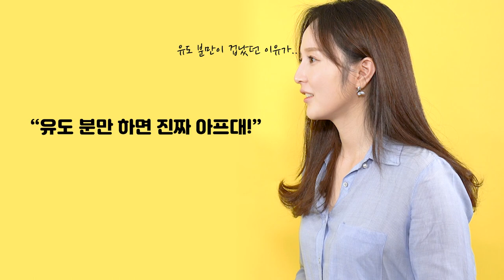유도 분만의 오해와 진실! / 건강한 아이를 출산하는 길 | 산부인과 전문의 백수진 원장 X 김난영 아나운서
요즘 출산 트렌드는 바로 무엇..?
바로 유도 분만!

하지만 이런 걱정 한 번쯤 해본 적 있으실 겁니다.
유도 분만하면 더 아프지 않을까?
혹시 우리 아이에게 해롭지는 않을까?
역시 자연 분만이 최고다?

유도 분만을 망설이는 분들을 위해 산부인과 전문의가 시원하게 알려드립니다!

00:00 시작 영상
00:40 유도 분만이란 무엇인가요?
01:32 유도 분만 언제 하나요?
04:22 유도 분만 안전 한가요?
06:02 유도 분만을 하면 더 아프다?
06:33 유도 분만을 하면 아이에게 안 좋다?
07:30 유도 분만시 주의점